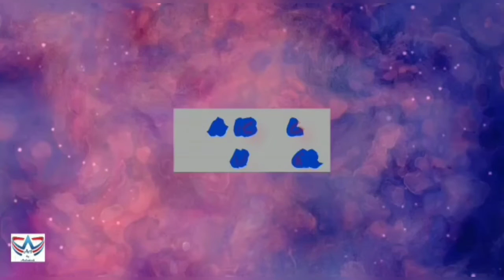Calligraphy | Calligraphy For Beginners | Calligraphy A to Z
Hey friends In this video i have shown how to write H alphabet in calligraphy style.

Hope it will be helpful...do like.

Thumbsup if you like my video and also share the video with your friends and family

1. A4 white Paper
2. Regular pencil ✏️
3. Blue Doms Sketchpen

Tip
1. First make a light sketch if u are beginner

Also find below some oil pastel drawing.

1. Easy Oil Pastel drawing - A tree in moonlight | How to draw oil pastel drawing step by step | Nature

8. Easy Oil Pastel Drawing | - Eid Special Oil Pastel Drawing | How to draw oil pastel drawing for Eid

9. Galaxy Drawing with Oil Pastel | Galaxy Drawing for Beginners with Oil Pastel | Step by Step |

10. Easy Oil Pastel Drawing | Rainy Season Scenery Drawing For Beginner With Oil Pastel | Step by step

11. Easy Oil Pastel Drawing | Girl Sitting on Window scenery drawing with Oil Pastels | Step by step |